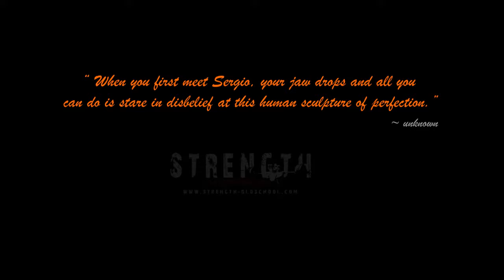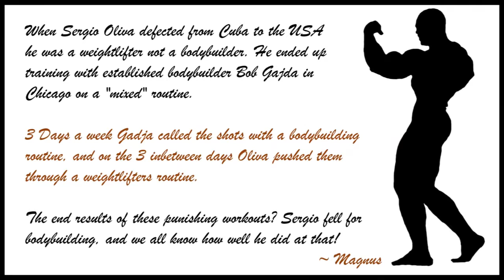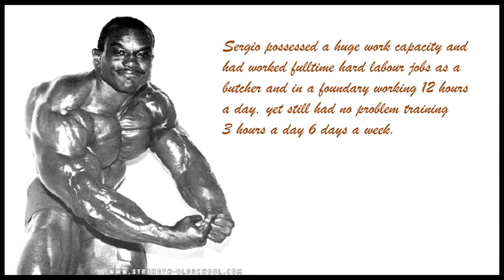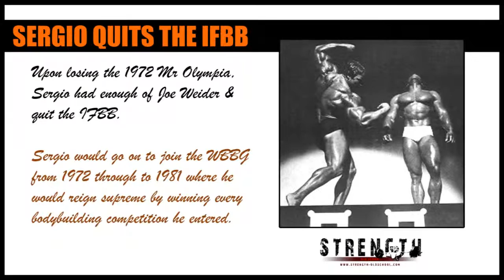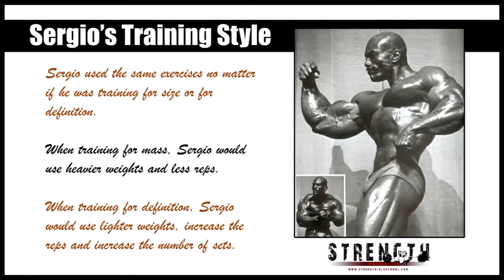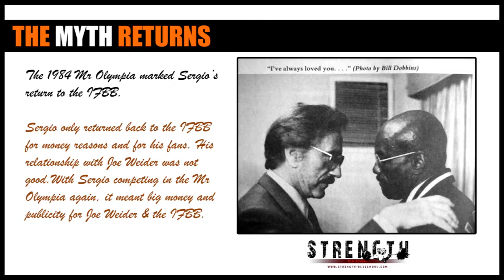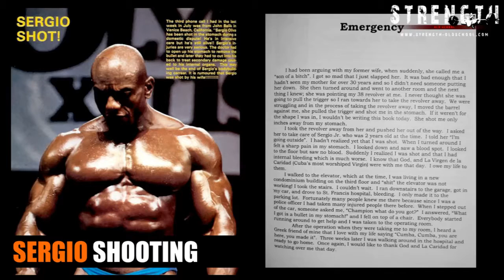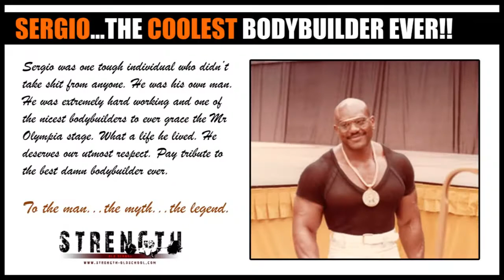Sergio Oliva The Myth